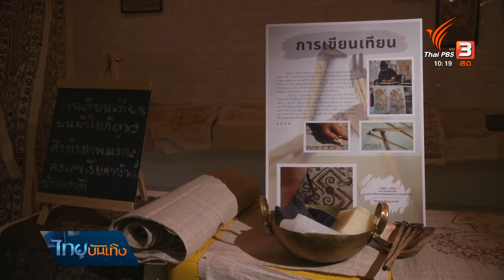ผืนผ้าแห่งขุนเขาเพชรบูรณ์ | หัวใจในลายผ้า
ด้วยมีงานผ้าท้องถิ่นเป็นเอกลักษณ์และหลากหลาย ไม่ว่าจะงานขิดของคนลาว ซิ่นไหมลวดลายเฉพาะกลุ่ม ตอนจนงานผ้าชาวเขา ยิ่งเป็นเมืองท่องเที่ยวอยู่แล้ว กลุ่มคนทำผ้าในจังหวัดเพชรบูรณ์ จึงร่วมกันขับเคลื่อนให้เรื่องภูมิปัญญาโดดเด่นไม่แพ้ธรรมชาติในท้องที่ สร้างสรรค์ทั้งเทคนิคถักทอและหลอมรวมคนทำงานฝีมือเป็นหนึ่งเดียว